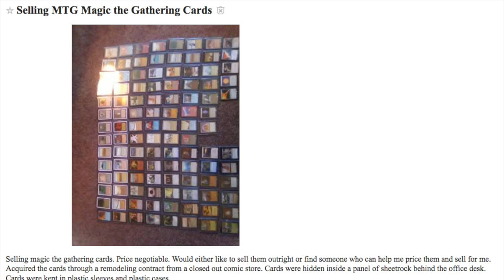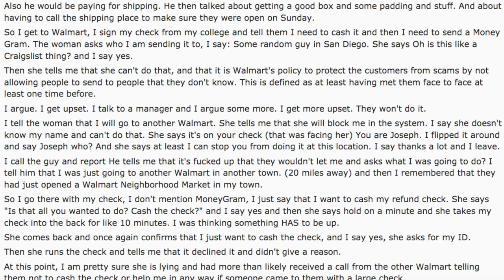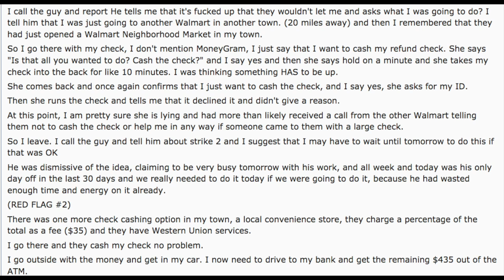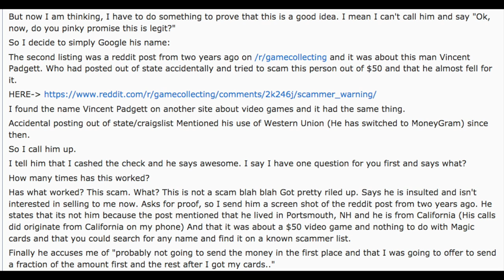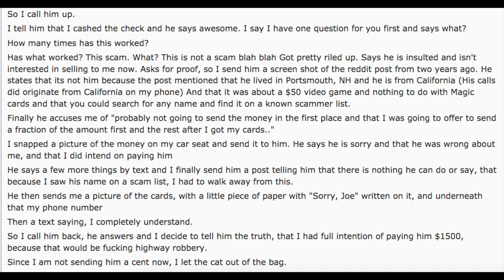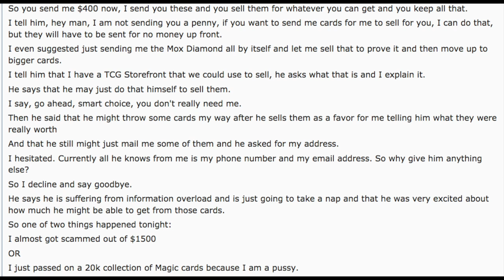$40,000 Craigslist Magic the Gathering SCAM Stopped by Walmart